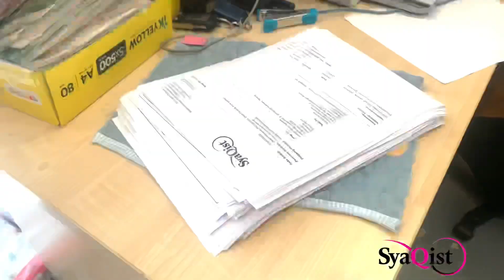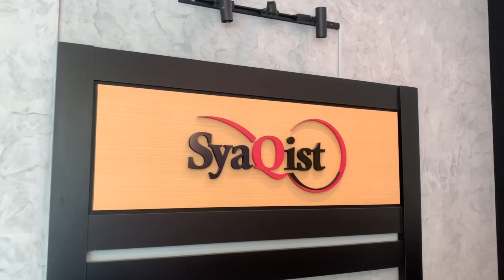Tenaga Di Sebalik Tabir☺️